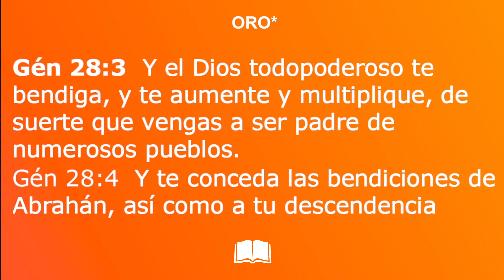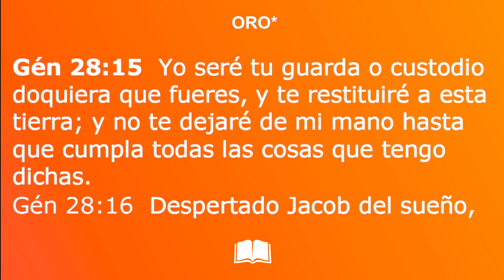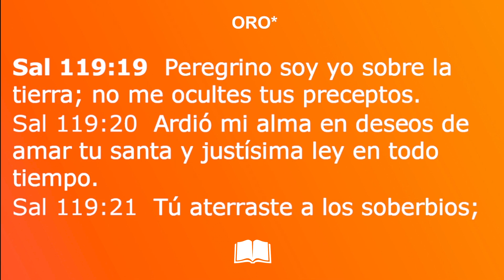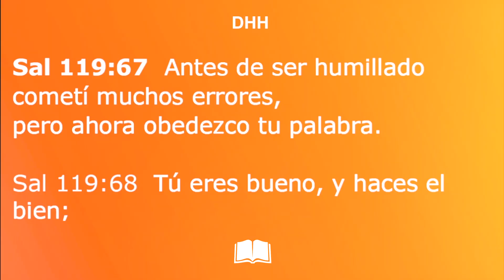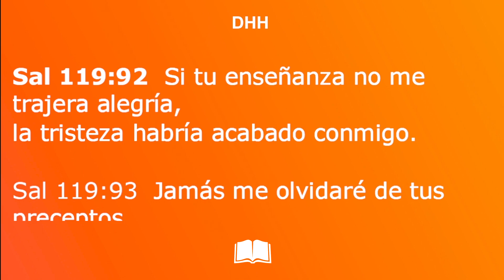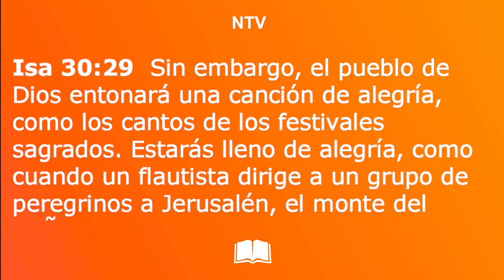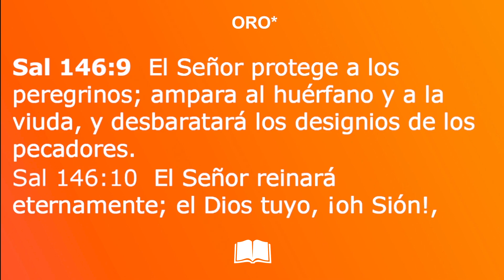Iniciando el Ascenso - "Peregrinos en ascenso" Gladys Peñalva - DÍA 3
Face:   / familiamcnoficial
               / martinsalazaroficial